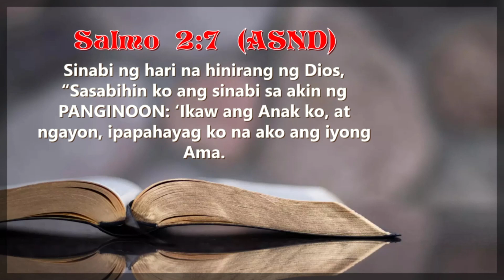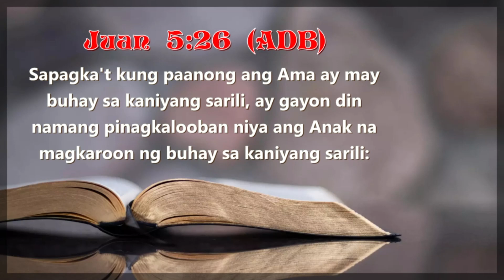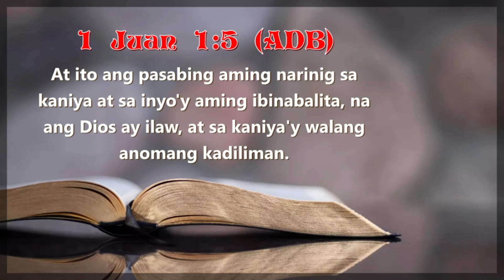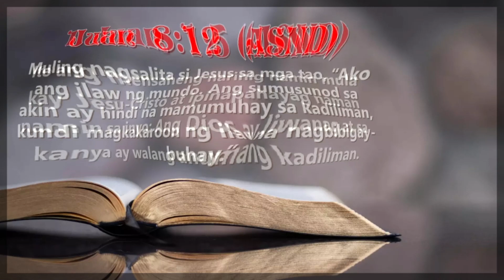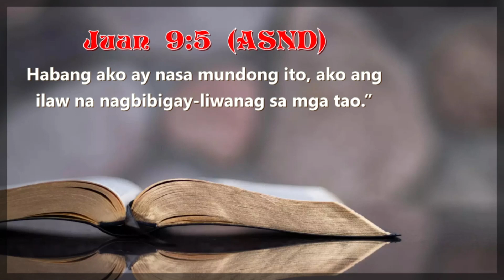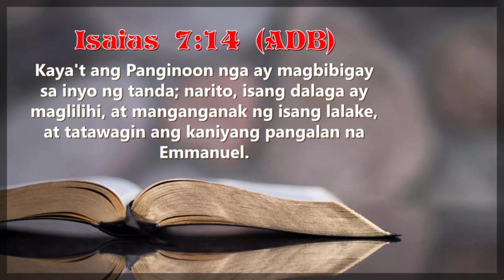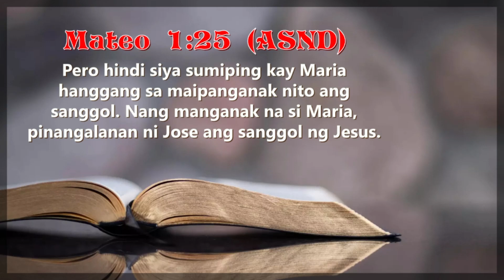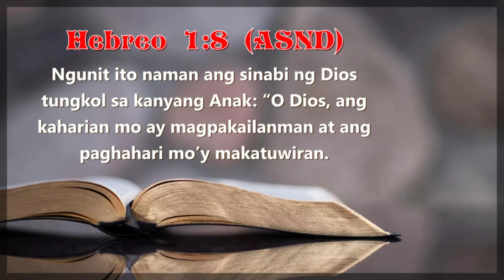SAAN SILA IISA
READ SCRIPTURE

JUAN 5:26
Sapagka't kung paanong ang Ama ay may buhay sa kaniyang sarili, ay gayon din namang pinagkalooban niya ang Anak na magkaroon ng buhay sa kaniyang sarili:
At binigyan niya siya ng kapamahalaang makahatol, sapagka't siya'y anak ng tao.